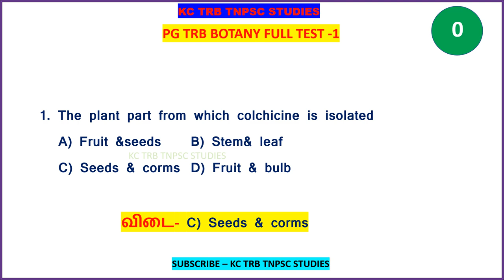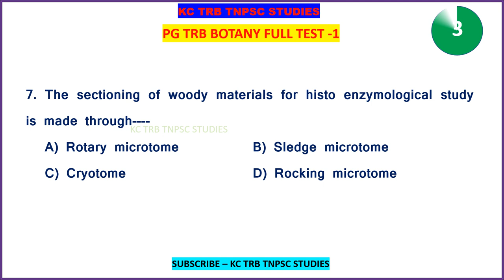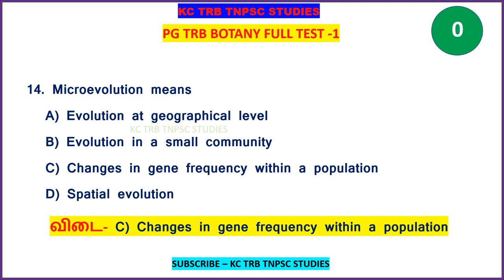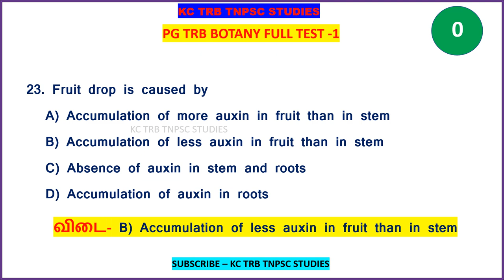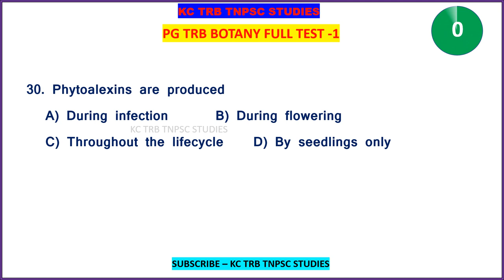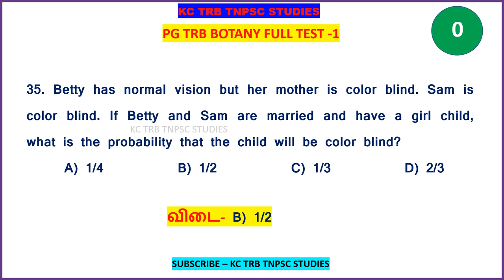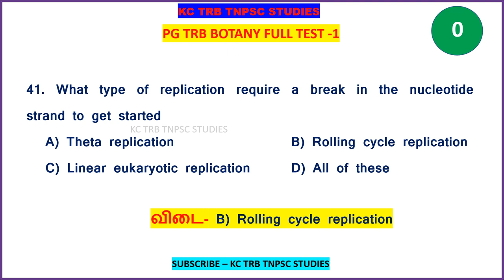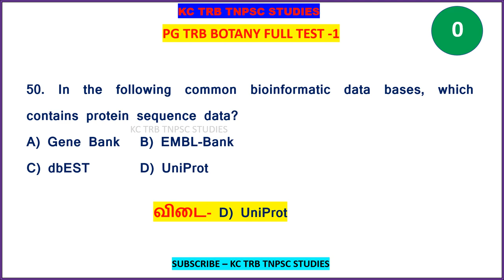PG TRB BOTANY FREE FULL TEST-1